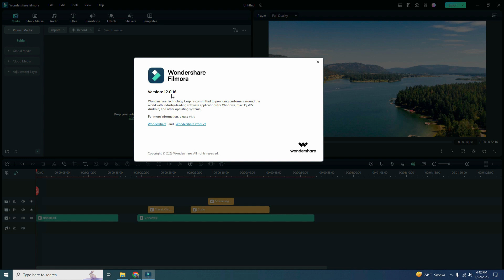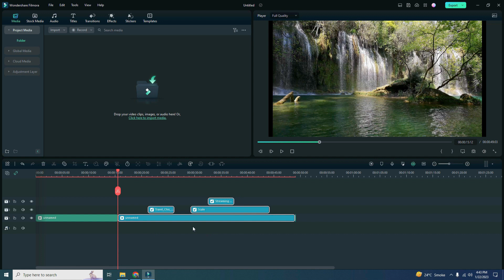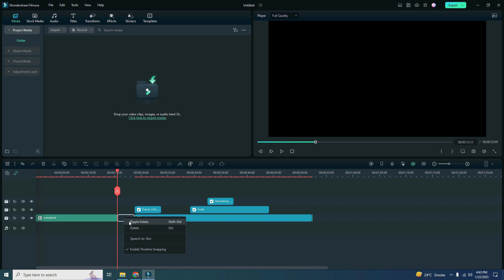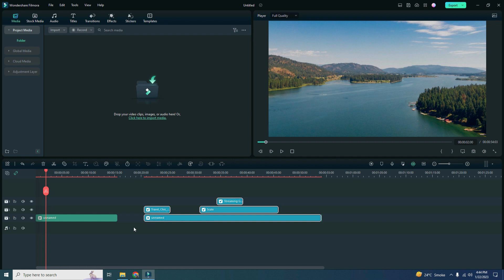FILMOA 12 - HOW TO RIPPLE DELETE - FILMORA 12 TUTORIAL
FILMORA 12 SMART CUTOUT EFFECT WEDDING EFFECT

Hello Creators...
This is BhaveMak and hear i show you how to use a ripple delete option in our video

◆filmora 12
◆ filmora 12 official
◆ filmora 12 effect
◆ how to use filmora 12
◆ filmora12 download
◆ fimora 12 ripple delete